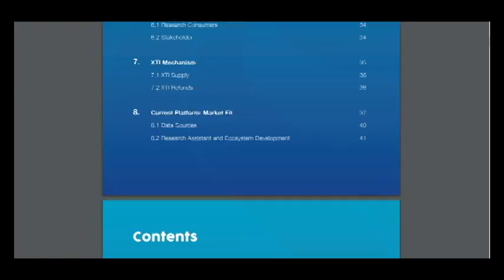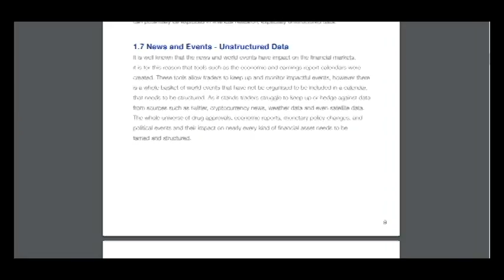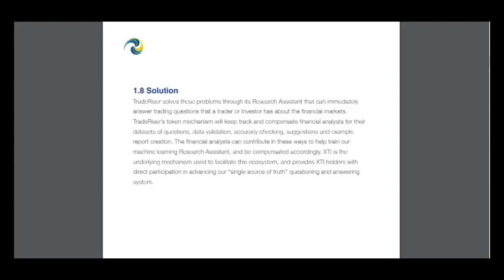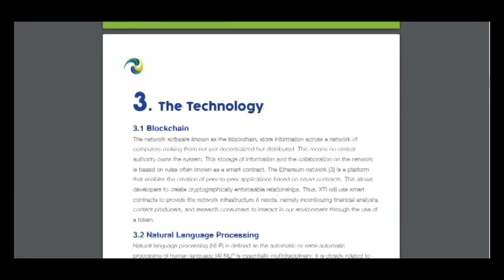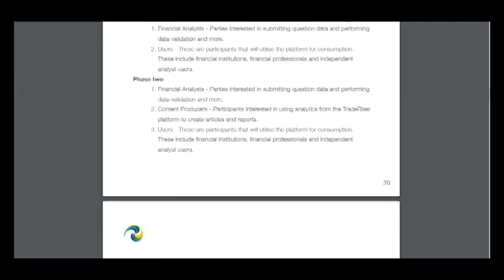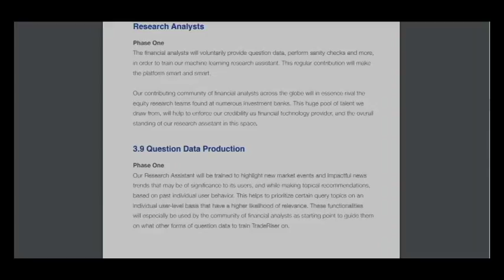Part 2 TradeRiser - Decentralized Trading and Research Platform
TradeRiser is an artificially intelligent Research Assistant, that can answer simple and complex trading questions. To train the artificial intelligence we will be leveraging the blockchain to build an incentivization system, which will be supported and fed by data
from a large network of quantitative analysts and researchers. A token based economy called XTI will be introduced, to incentivize researchers, for their data and contributions to the platform.